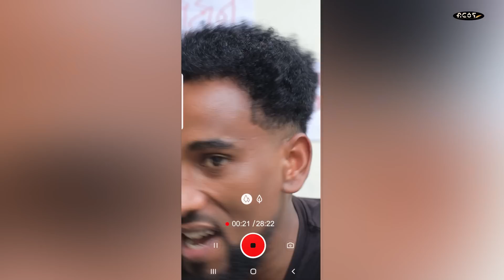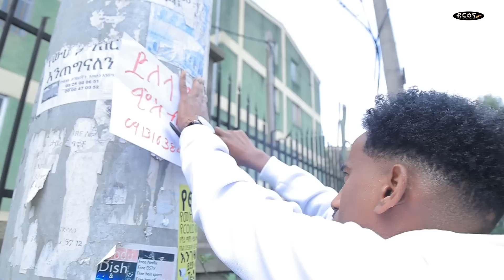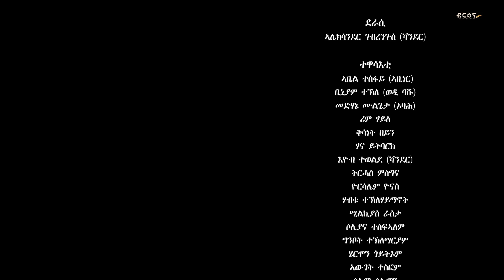New Eritrean Sitcom movie (ስቱዲዮ) Part 16 | Briena International | 2023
Eritrean Show.